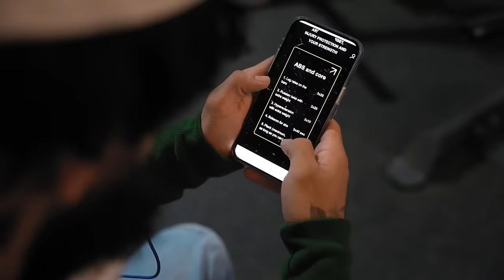They Never Thought I COULD DO THIS... | Pretended to be a BEGINNER in a GYM #7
Elite Powerlifter Pretended to be BEGINNER in a GYM again!

☝️This is what few individuals know and do.
But this what makes them a champion!

How’s going guys 👋
I’m Vladimir, professional powerlifter.
Welcome aboard to my international YouTube channel where I share my positive vibe with gym bros  and you!
We made the incredible brand together, but it's still the beginning of our global journey, 💪
Stay strong, lesssgo 🚀